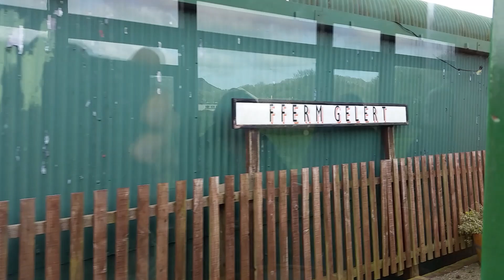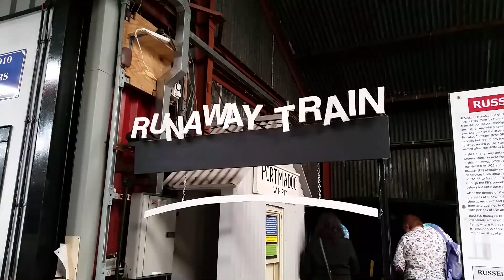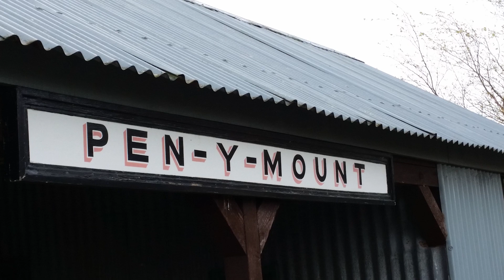Welsh Highland Heritage Railway - Visit and Ride (2017)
While not as famous as its big brother the Welsh Highland Railway which runs from Porthmadog to Caernarfon. This railway still has lots to offer the community and tourists. It has charm in spades and the museum, which the little train takes you out too is fantastic and really offers something special. I would go just for the museum alone but the little train ride is the cherry on top.

"The original Welsh Highland Railway was one of the greatest white elephants of Wales’s industrial history. It opened in 1922, and closed in 1937, lasting just 15 years. Find out more abouth the history of the railway in the Engine Sheds.

There’s another railway with a similar name to us which runs through Snowdonia."

"The railway is operated by the Welsh Highland Railway Ltd., a democratic member owned charity.

Members are in a privileged position of actually owning the railway. Some simply follow our progress from a distance. Others are active volunteers who keep us running by doing everything from driving the engines to laying track.

Some are regular volunteers, who live down the road and never leave the place… others call in once or twice a year to see how we’re doing… some haven’t ever been to Porthmadog."

"Each return trip lasts a little under an hour and comprises a short diesel train ride out to and back from Pen-y-mount station, with, on the way back, a stay of around twenty minutes for a visit to our extensive, interactive railway heritage museum, and an opportunity to ride on our miniature railway (the latter subject to volunteer availability)."